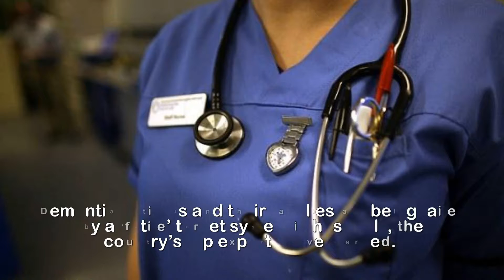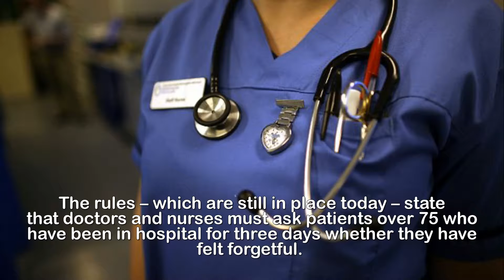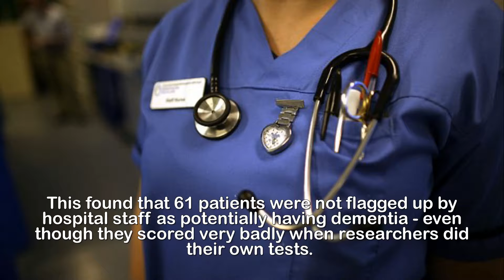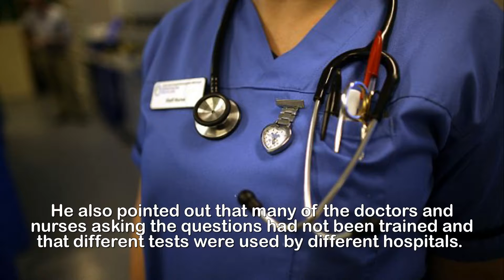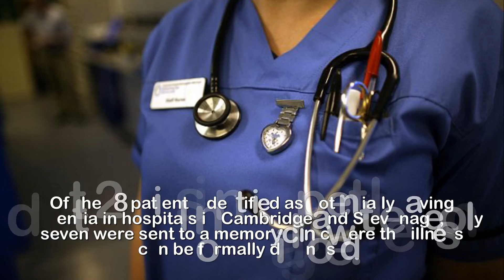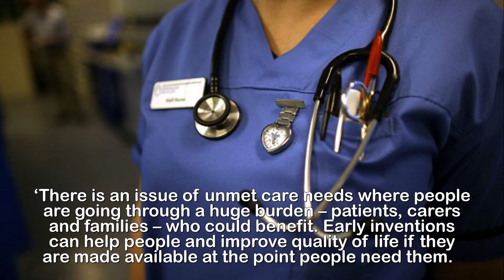NHS dementia tests are 'futile and failing patients'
NHS dementia tests 'futile and failing patients':
Warning symptoms in up to 40% of patients are being
missed in routine checks.Dementia patients and their families are being failed by a ‘futile’ target system in hospitals, the country’s top experts have warned.Up to 40 per cent of patients who have symptoms of dementia are being missed by doctors and nurses during routine assessments.Research by Cambridge University and the University of East Anglia also found that many patients who are flagged up as ‘potentially’ having dementia are never sent on for further tests.